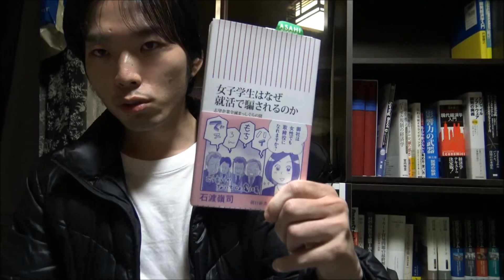親世代の就活事情!2 女子学生はなぜ就活で騙されるのか